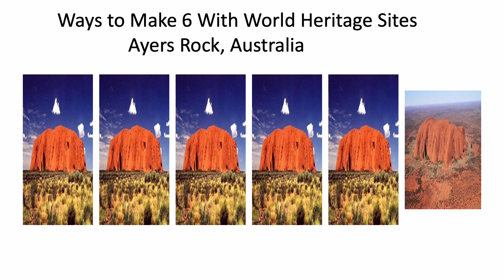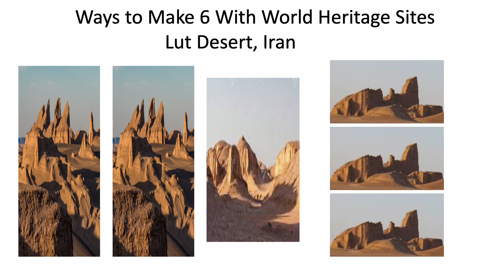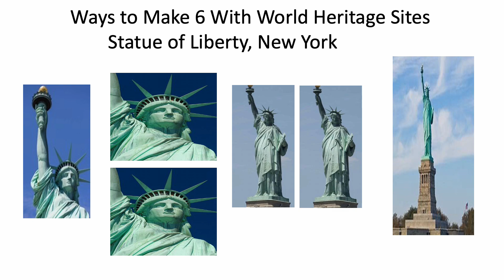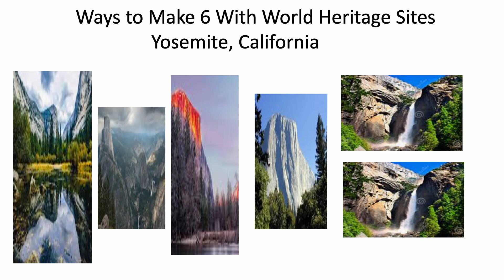Fun With Numbers by Adding Ways to Make 6 With World Heritage Sites #1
32 Ways to Make 6 by Adding
There are 64 ways to make the number 7 by adding. There are 128 ways to make the number 8 by adding. Can you guess how many ways there are to make the number 9 or 10 by adding. Check out numbertumbler.org. Share this information with anyone. Thanks.